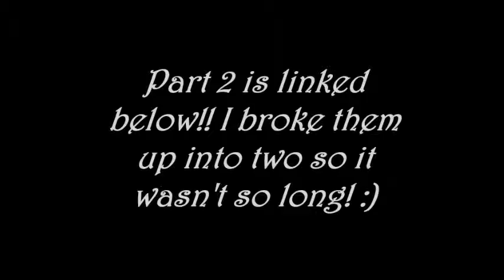Story time: Paranormal murder and a body in the road part 1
Hope you guys enjoy this scary story time video! Let me know if you'd like to see more!!!

"YOUR BEAUTY SHOULD BE THAT OF YOUR INNER SELF, THE UNFADING BEAUTY OF A GENTLE AND QUIET SPIRIT, WHICH IS OF GREAT WORTH IN GOD'S SIGHT." 1 PETER 3:4